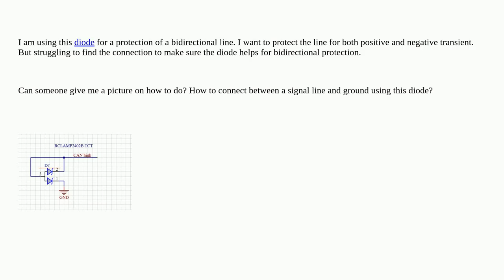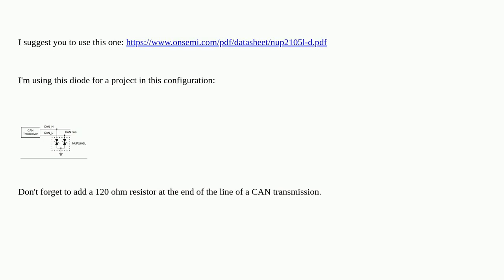Electronics: Arrangement of this diode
Arrangement of this diode

A special thanks goes out to the community

  diodes protection zener voltage current